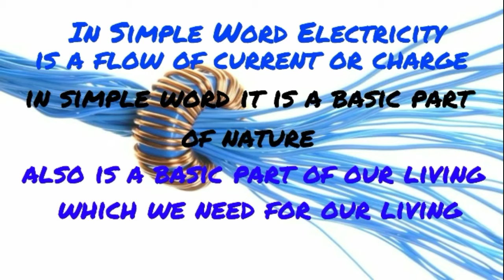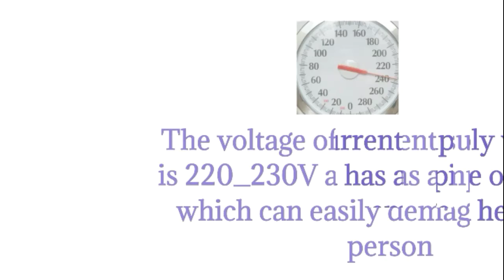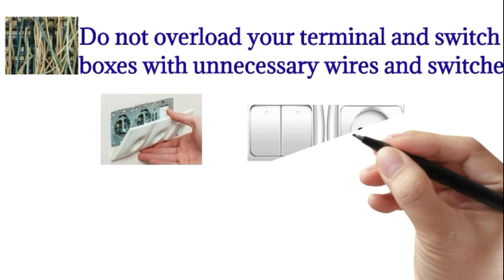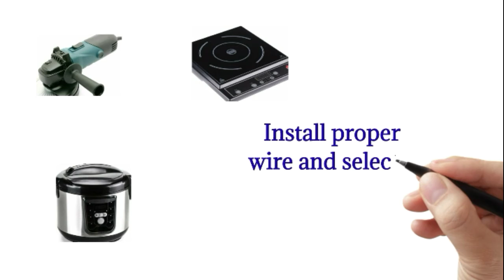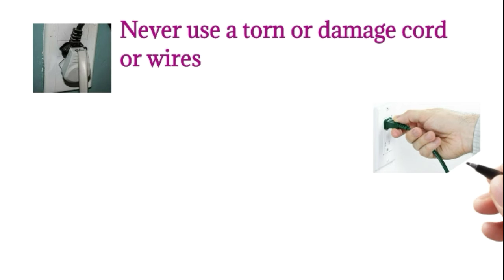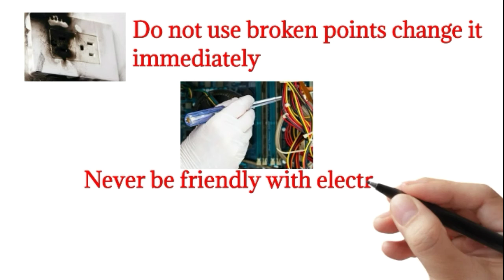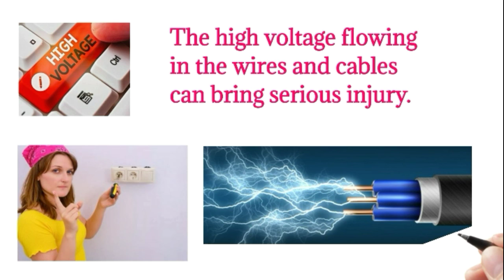Safe way to use electricity | best way to use electric safely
Safe way to use electricity | best way to use electricity safely

Hi there! New to Aribham Electrical Work? If so, here's what you need to know -- I like sharing my knowledge a lot, so I use this channel to explore Electrical Works and Repair videos to help you solve simple problems at home by yourself

your quiries

1)safe way to use electricity
2what is electricity
3)technical
4)electricity explained